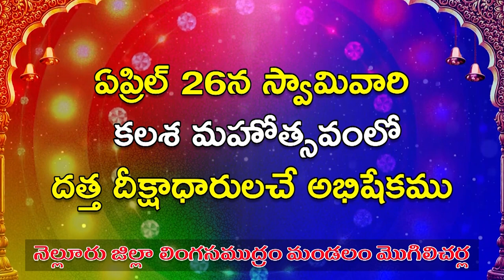నాసిరకం పనులను నిలదీసిన మాలేపాటి...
- మాతినవారిపాలెం నుంచి సర్వాయపాలెం వరకు  సిమెంట్ రోడ్డు నిర్మాణంలో  నాసిరకం ఇసుక వాడకం
- అక్కడే పనులు చేయిస్తున్న సర్పంచి యానాదిని నిలదీసిన మాలేపాటి